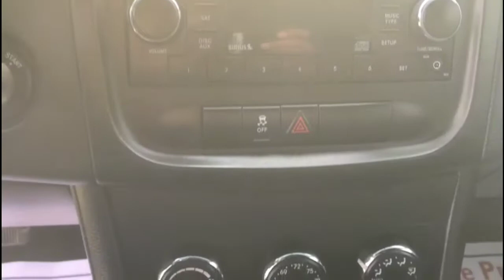2012 Dodge Avenger SXT